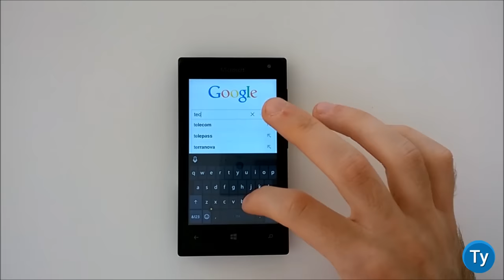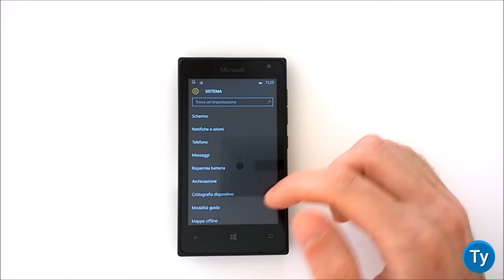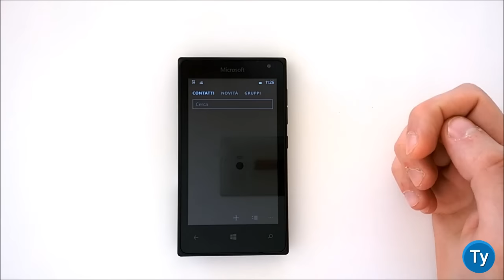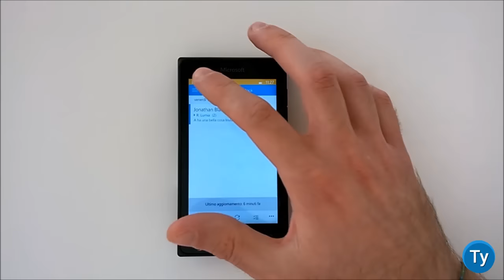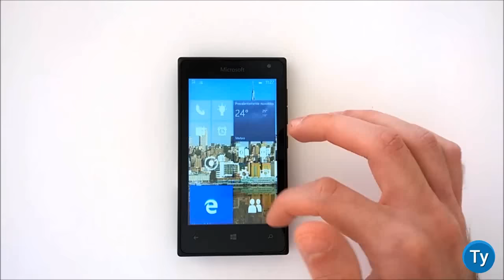Windows 10 Mobile Insider Preview Build 10149 Tour funzionalità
Videorecensione dedicata all'ultima release di Windows 10 Mobile, ovvero la versione 10149.

Per approfondire le notizie dedicate a questa release, potete recarvi in questo articolo